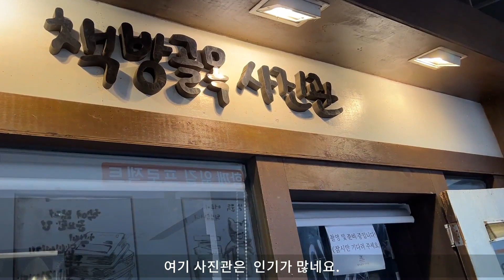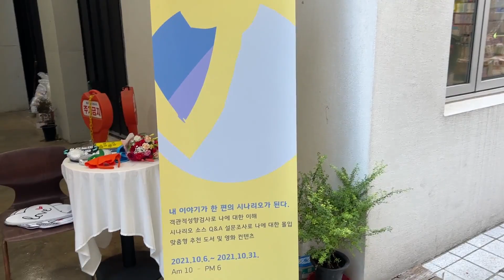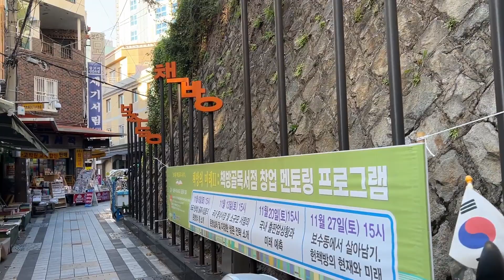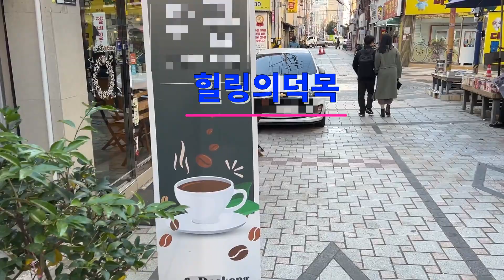부산 보수동 책방골목 힐링 영상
안녕하세요. 힐링의 덕목입니다.
오늘의 영상은 부산 보수동에 위치한 책방골목을 둘려보도록 할께요.
위치는 부산광역시 중구 보수동 1가 책방골목.(부산 중구 책방골목길 16)
1950년 6.25사변 이후 부산이 임시수도가 되었을때 보수동 사거리 입구 골목 처마 밑에서 각종 헌책 노점을 시작한 것이 지금의 보수동 책방골목이 되었습니다.
헌책뿐만 아니라 새책도 판매를 하고 저렴하게 사고팔 수 있는 곳입니다.
함께 보수동 책방골목 힐링 하겠습니다.

▶ 영상촬영 : 아이폰13프로, zhiyun smooth Q3

※ 직접 촬영한 영상이며, 이영상의 전체 또는 일부를 복제하는 것은 금지됩니다.